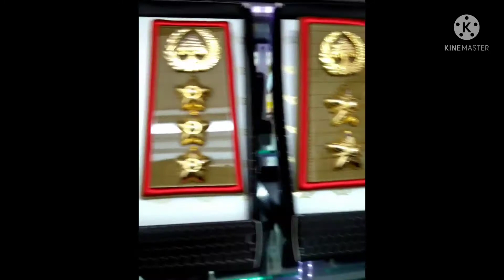Pangkat PNS ASN Sulawesi Makasar Golongan 3B & 3C Exclusive Best Quality Premium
MOHON DI BACA DEKSRIPSI NYA YA.

jangan tergiur harga Murah Tetapi barang TIDAK ORIGINAL Apalagi replika

kami menjamin uang kembali jika barang tidak sesuai dengan Foto

kami menjamin barang ini original Gold Plate (Lapis Emas) jadilah buyer selektif :) .

Kami Memastikan Anda Bahwa Barang yang kami jual Merupakan Produk CV BAC ATRIBUT.
dimana terdapat Hologram Bertuliskan BAC ATRIBUT dibelakang akriliknya, dan terdapat merek Cor dibelakang logamnya, serta Foto yang kami Iklan kan Adalah REAL JEPRETAN TIM marketing BAC Atribut. Kami akan selalu Fast Respon jika Masih ada pertanyaan Terkait Produk Yg kami iklan kan. adapun Spesifikasi Produk Ini yaitu

- logam cor 100%
- Detail Tulisan Terbaca Sempurna
- detail rapih
- Dikemas dalam BOX
- Khusus Logam yang Berwarn Gold Kami pastikan Logam Gold BAC ATRIBUT 10000000% LAPIS EMAS (Electro Gold Plate)

jangan ragu untuk order di bac. silahkan cekout saja ya🙏

salam exclusive premium

Order Via Marketplace
ARMY MILITARY TACTICAL GEAR ( LAZADA)
MARKAS ATRIBUT STATION (LAZADA)
MARKAS ARMY TACTICAL ( LAZADA)
SI ENCANG (LAZADA)
RED ARMY 54321 CLOSE THE DOOR ( LAZADA -
SHOPEE)
SERBA MURAH ONLINESHOP (TOPED -
BUKALAPAK)
REST AREA 30 ( TOPED - LAZADA )
RADAR ATRIBUT TACTICAL ( TOPED - LAZADA )

Link Market Place...